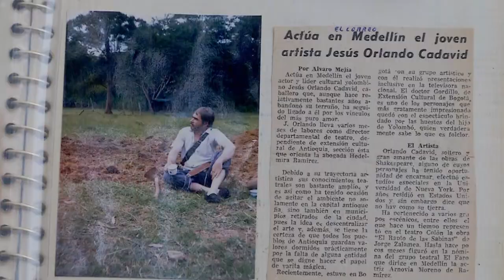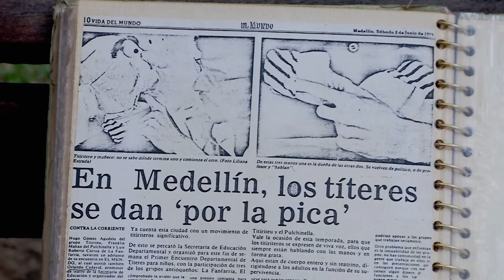ORLANDO CADAVID, actor de teatro y cine del barrio LOS COLORES [Tu cuadra, me cuadra] Telemedellín